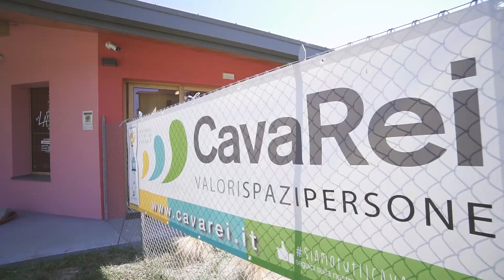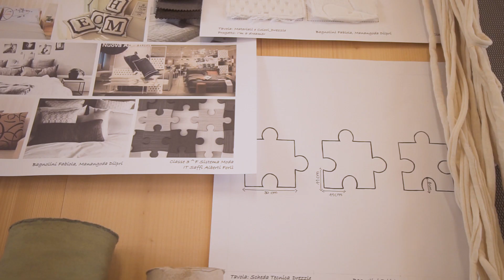Dorelan @ Cavarei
Il video della a terza tappa del progetto di Dorelan "I'M A DREAMER" : Dorelan incontra Cavarei.